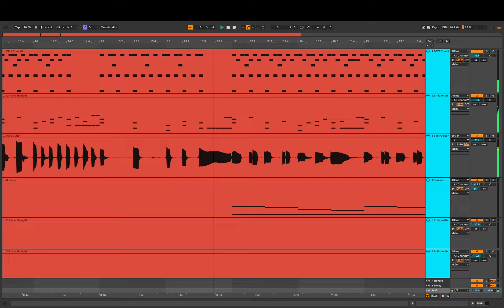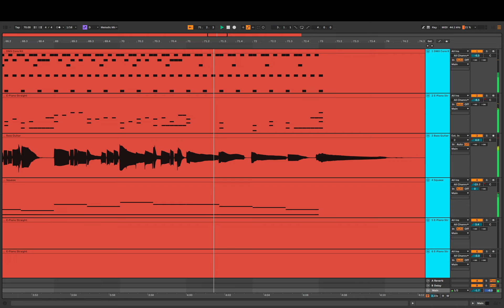Encroached To Beseech - (Original) (RE-Remixed)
It's louder now 🧍